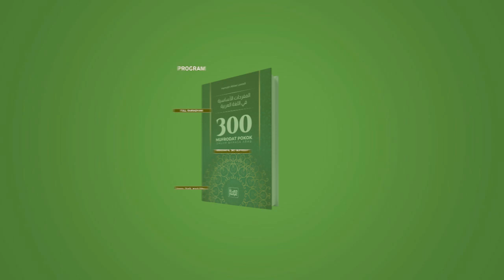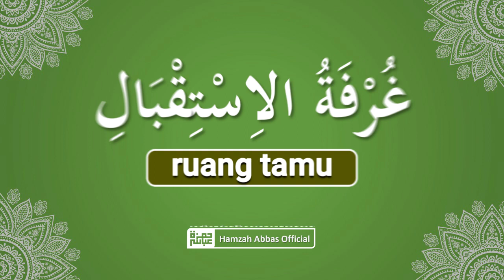Mufrodat Hari Kesembilan Belas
Media Bahasa Arab & Ilmu Syar'i